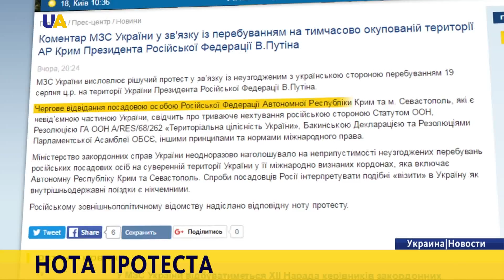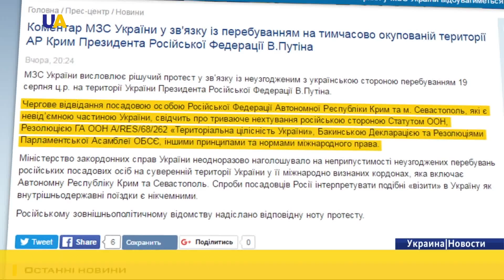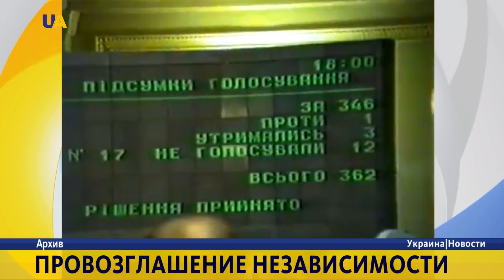Новости. 12:00 за 20 августа 2016 года